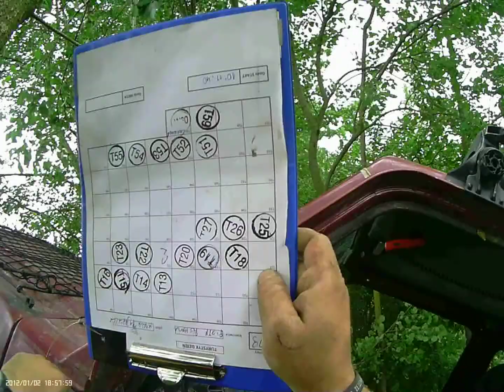Terenowa Inwazja Reszel 2017 - Czerwona Trocina - Turystyk